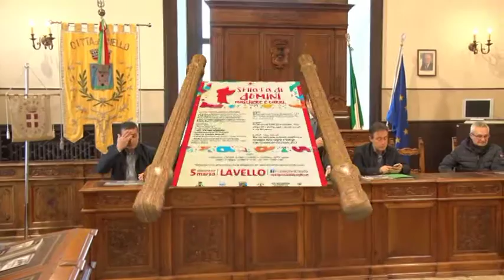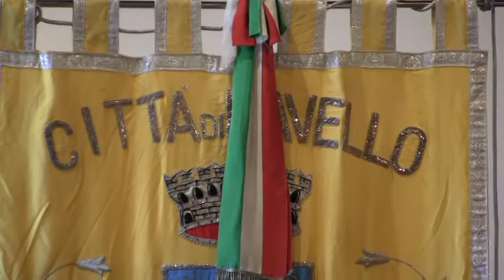Lavello. Incontro "Rete Istituzionale dei Carnevali Storici e Antropologici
Lavello, 5 Marzo 2017
Riflessioni e Bilanci della attività svolte per il carnevale 2017